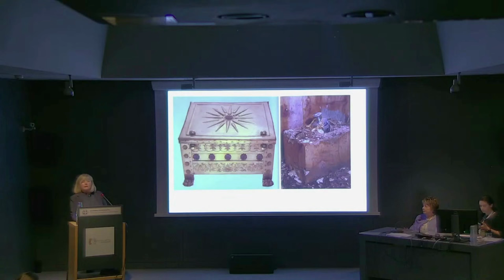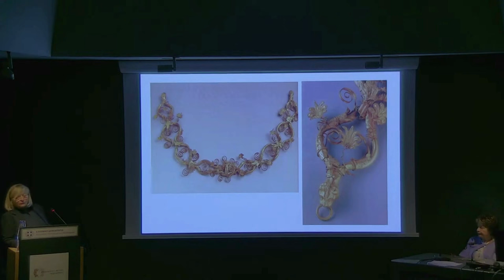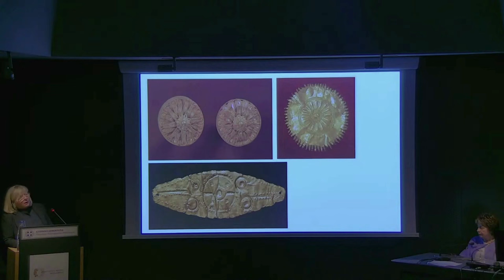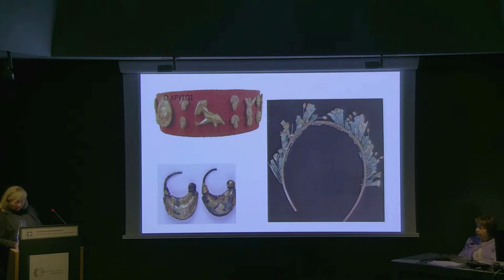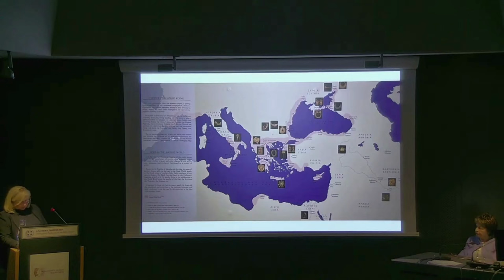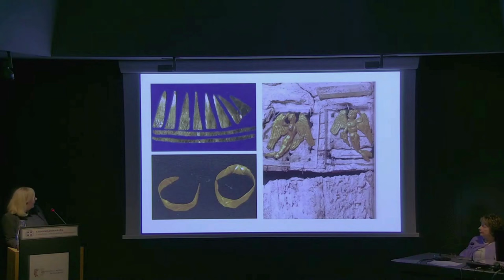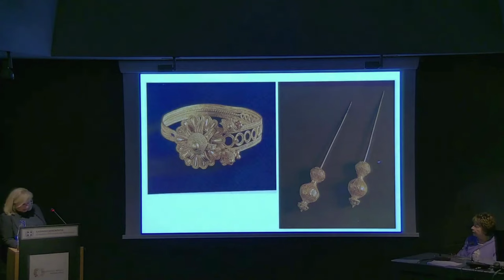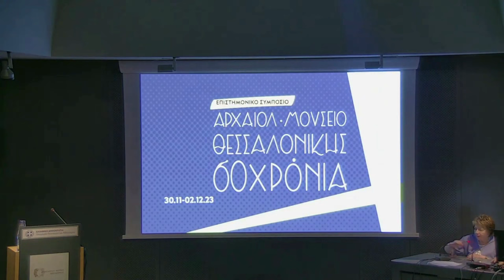Ε. Τσιγαρίδα - Ο χρυσός των Μακεδόνων. Τα χρυσά κοσμήματα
Ελισάβετ Τσιγαρίδα
Ο χρυσός των Μακεδόνων. Τα χρυσά κοσμήματα